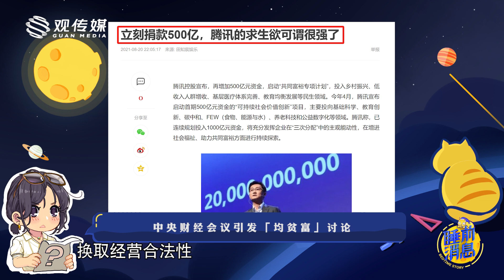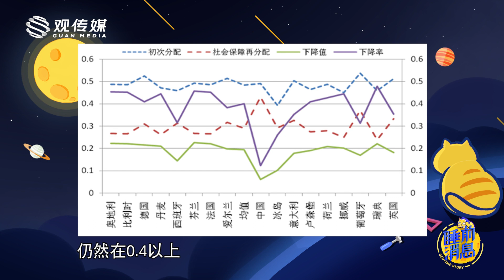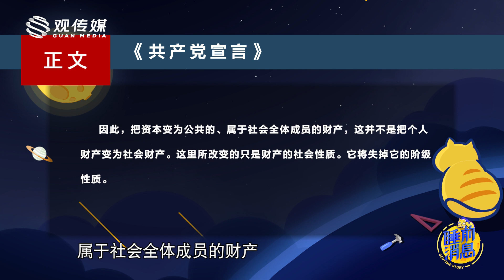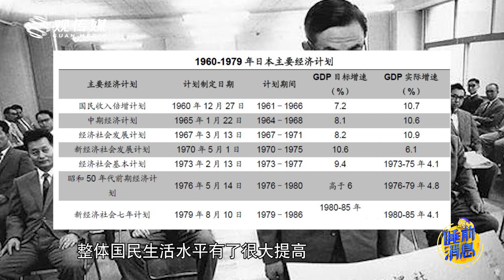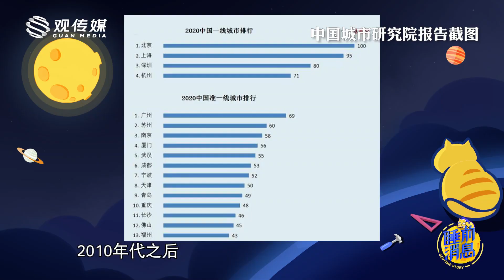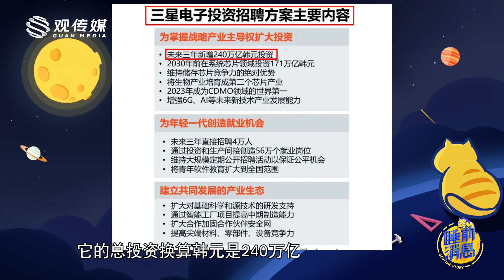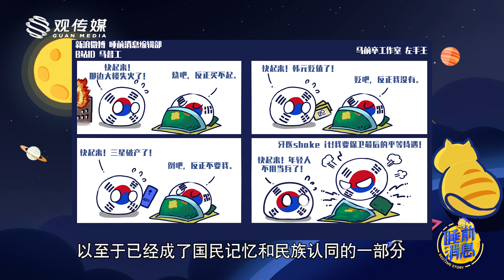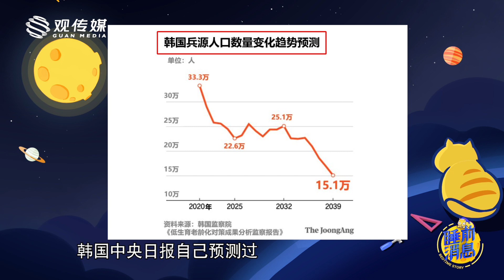【睡前消息319】支持共同富裕 有效投资胜过“百亿撒币”